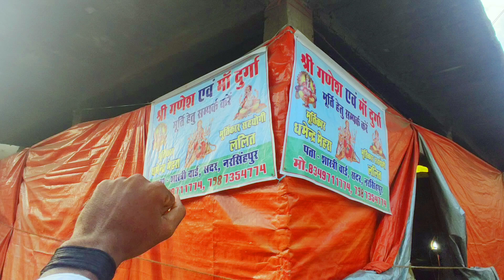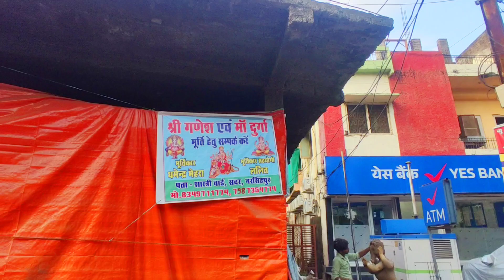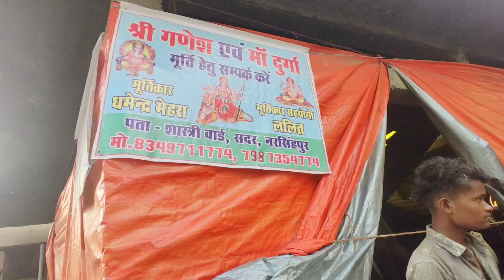ganesh ji ki murti 2024😍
NARSINGHPUR GANESH JI KI MURTIYA|| नरसिंहपुर गणेश जी की मुर्तियां 2024
गणेश चतुर्थी2024

गणेश उत्सव और बच्चों का उत्साह😍

Ganesh utsav 2024, ganpati bappa, trending shorts, ganpati aagman

ganesh murti
ganesh ji ki murti
,ganesh murti making
mitti ki murti banana
,murti making,
mitti ki ganeshji,
mitti ki murti,
ganesh ji murti market in delhi,
mitti ki ganapati murti,
ganesh murti in delhi,
delhi ganesh murti market,
how to make ganesh murti,
ganpati murti,
ganapati murti,
ganeshji ki murti
,ganesh ji ki murti kaise banate hain
,ganesh murti making 2023,
murti banana,
cheapest ganesh murti in delh
i,ganpati murti market
,ganapati murti making
Durga ji ki murti
, durga idol making,
 shorts, trending
गणपति बप्पा मोरिया

shiv with ganesh ji । mitti ki murti
,ganesh murti 2024,
ganesh murti market 2022,
ganeshji murti making
,ganesh murti market delhi

,2024 ganpati murti
,ganesh murti
,ganpati karkhana 2024,
ganpati 2024,
mumbai ganpati workshop 2024,
ganpati murti,
2024 ganpati video